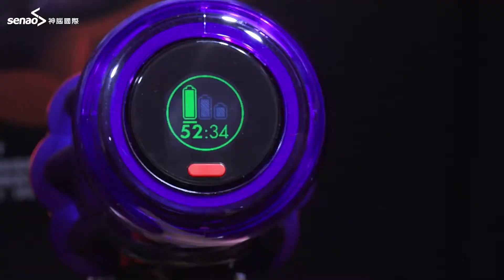【商品介紹】小隻女也能輕鬆駕馭！Dyson digital slim fluffy 1.9kg超輕量上市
Dyson 全新無線吸塵器，
專為亞洲人設計，體積、重量更輕巧，
還能 換電池 ，續航增加 打掃更輕鬆！
五層過濾 有效鎖住髒汙，不汙染空氣~